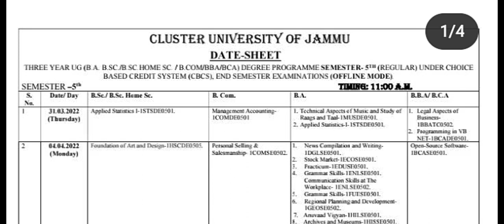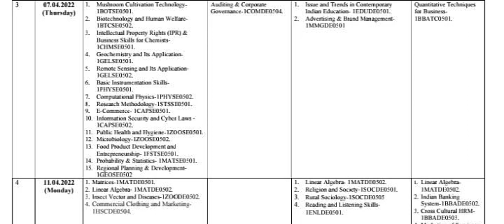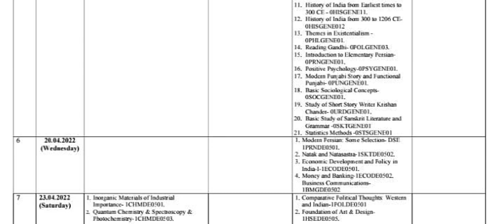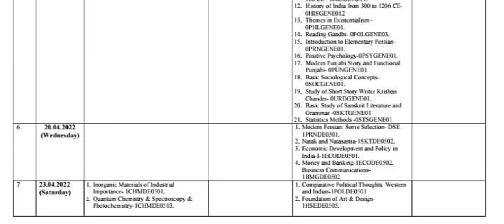5th sem datesheet 🔥 11am .. offline 😭 start 😱 Check Report 🔥 Cluster University